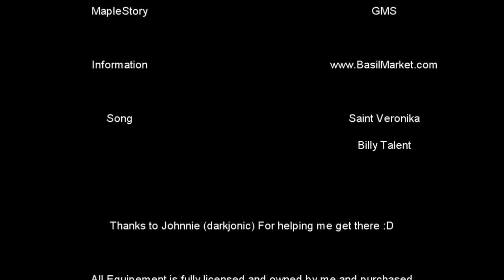How to Get to Jr. Newties HD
A video by me on how to get to the popular, high level training grounds of Jr. Newties and also the corresponding mini dungeon.